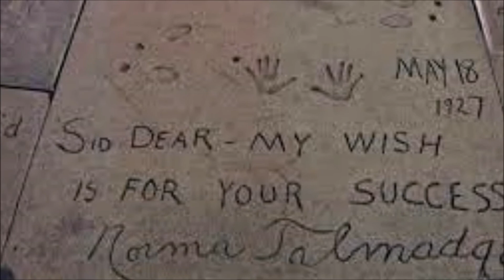Актрисы немого кино: Норма Толмадж (2.05.1894 — 24.12.1957)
Норма Толмадж (2 мая 1894 — 24 декабря 1957) — американская актриса и продюсер, сестра Натали и Констанс Толмадж.

Можете сделать покупки на сайте по купону 80% BOUTONDEROSE